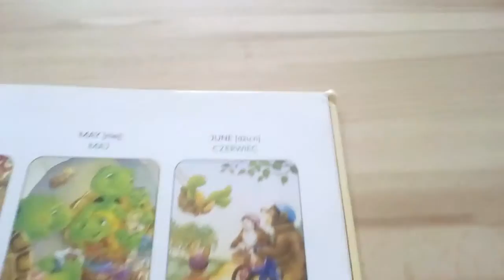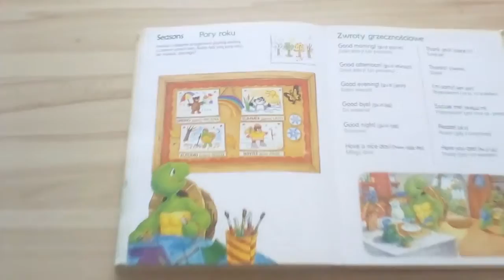Miesiące i Pory roku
Pierwszy odcinek